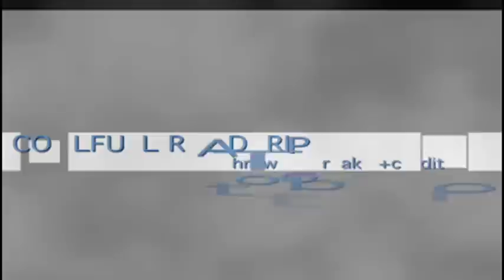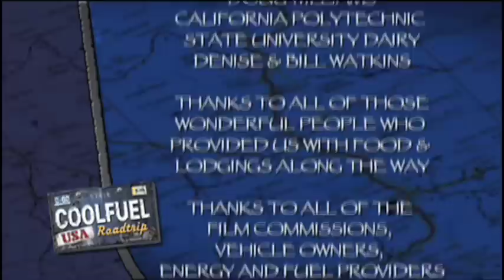Coolfuel Roadtrip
16,000 miles around the US without gas! Shaun, Sparky and the COOLFUEL™ Crew take on the ultimate road challenge - COOLFUEL™ style!

Internationally syndicated Television show as well as aired on the Discovery Science. Examples show editing and graphics done under Bill Evans Productions and Balance Vector Productions